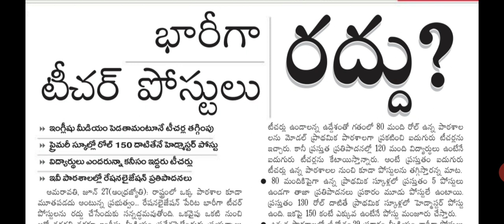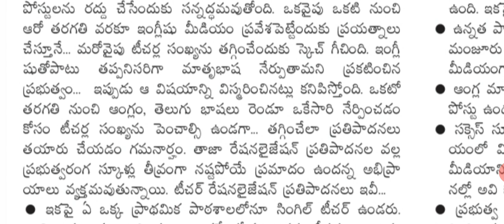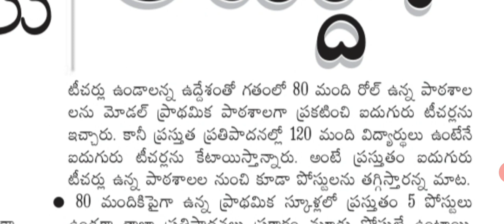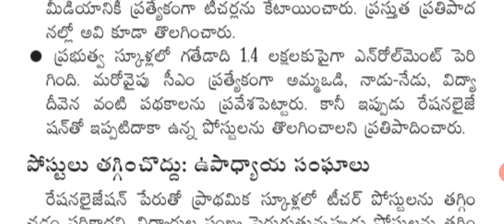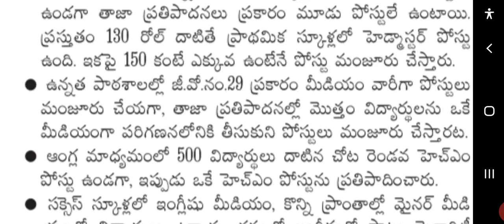AP DSC 2020 latest news/AP TET 2020 latest news